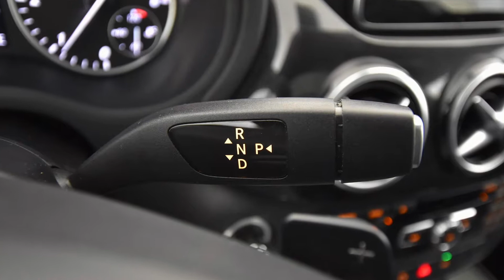Mercedes-Benz B180 CDI PRONTA CONSEGNA